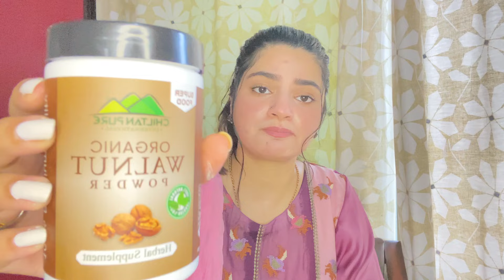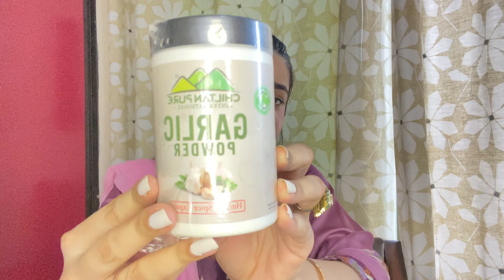Healthy ORGANIC FOODS keep yourself YOUNG and BEAUTIFUL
1- Chia Seeds 👇🏻

2- Moringa Powder 👇🏻

3- Beetroot powder 👇🏻

4- mix Seeds 👇🏻

5- Garlic powder 👇🏻

6-  Lotus seed powder 👇🏻

7- Brown Sugar 👇🏻

8- Spinach Powder  👇🏻